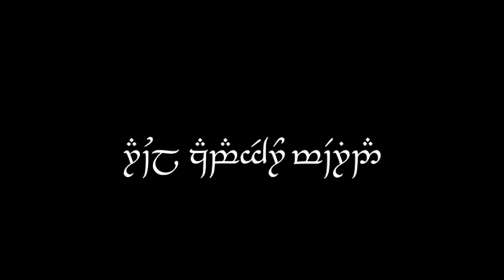¿Como MAIRON el herrero PASO a ser SAURON el SEÑOR OSCURO?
Explicación de como SAURON fue CORROMPIDO por MELKOR